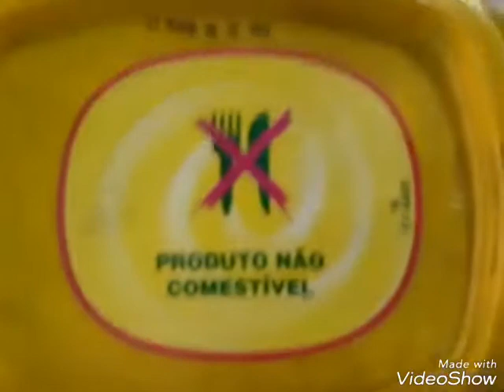Como fazer trança